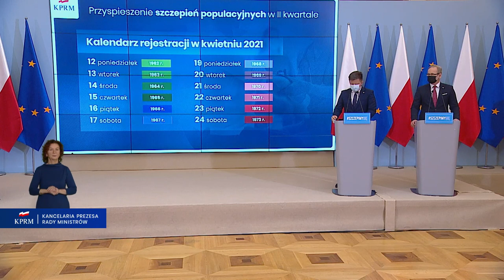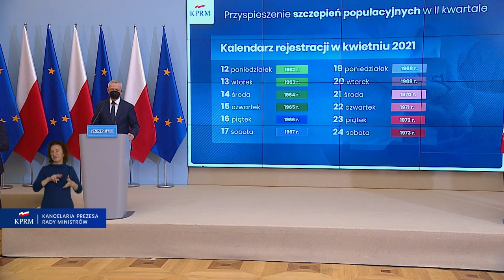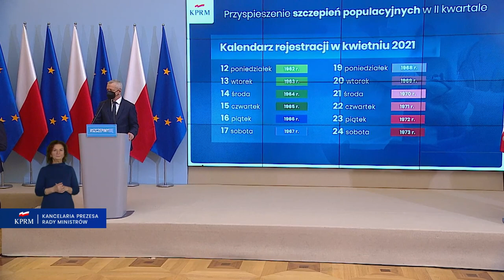Michał Dworczyk, Adam Niedzielski, Marek Zagórski - konferencja prasowa